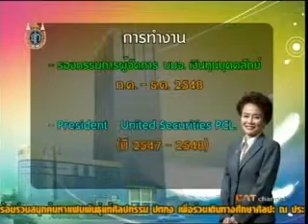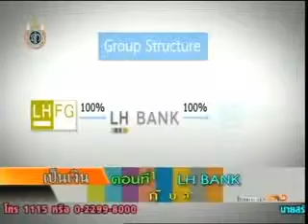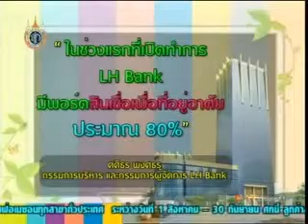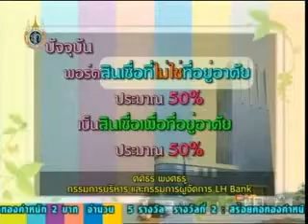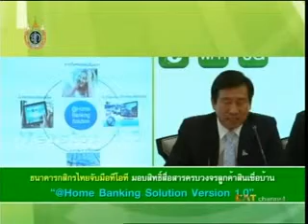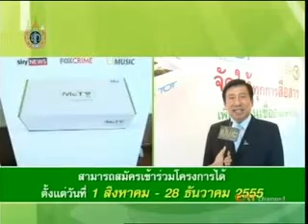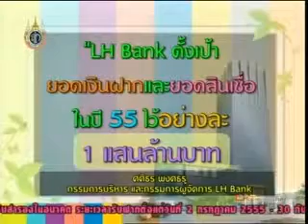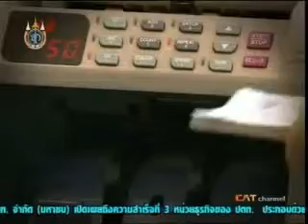LH bank ตอน1 part1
รายการเป็นเงินเป็นทองวันพุธที่ 8 สิงหาคม 2555 นี้ เป็นตอน "LH Bank กับสินเชื่อเพื่อ SMEs" สัปดาห์นี้เราจะไปดูกันนะครับว่า จากสภาวะวิกฤตเศรษฐกิจโลกทั้งอเมริกาและยุโรป จะส่งผลกระทบต่อเศรษฐกิจในบ้านเราอย่างไร รวมถึงการแข่งขันของสถาบันการเงิน ที่มีการระดมเงินฝากอย่างต่อเนื่อง และทาง LH Bank จะใช้กลยุทธ์ใดในการระดมเงินฝาก การปล่อยสินเชื่อ หรือจะมีนวัฒกรรมการเงินใหม่ๆ ที่น่าสนใจอะไรบ้าง ติดตามได้ในรายการเป็นเงินเป็นทองครับ
 และอย่าลืมติดตามชมรายการ เป็นเงินเป็นทอง ทุกวันพุธ เวลา 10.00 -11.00 น. ทาง Cat Chennel ช่อง 99 ดาวเทียมไทยคม 5 ระบบ C band ดาวเทียม(จานดำ) ครับ